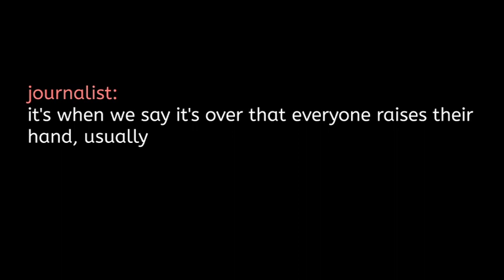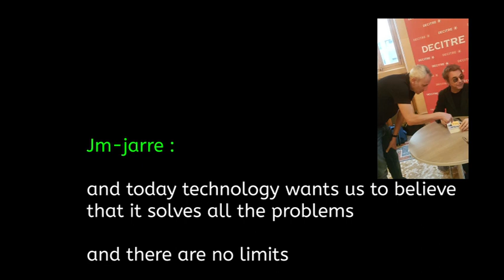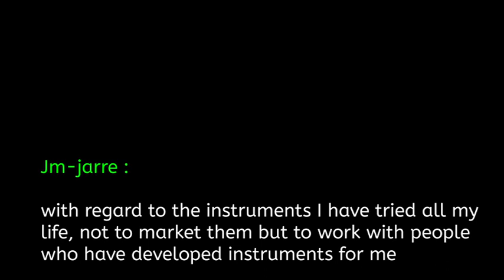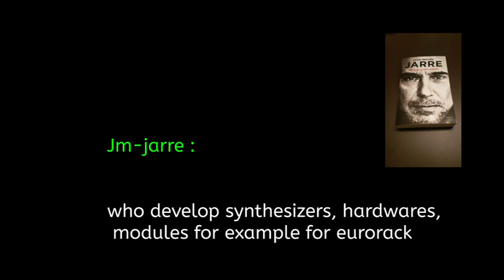Graal7 and Jean-michel JARRE !!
my question to jm-jarre about synthesizer evolution.
LYON 2019